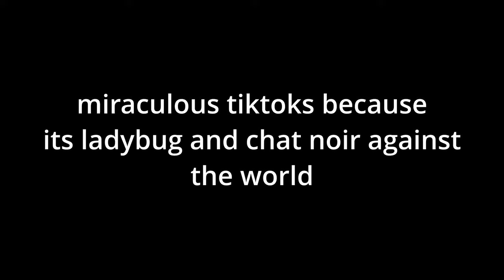Miraculous tiktoks because its ladybug and chat noir against the world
@sxmmxridk - im out here living tho - vesperia edit #1
@hgwrts_exp - there was never enough room on this stage for the both of us - ladybug edit #1
@.ladynoirlove - these parallels - ladybug edit #2
@fubukifp - im thinking with my dick - ladydnoir edit #1
@sxmmxridk - boo - Felix edit #1
@mbuginette - such a backstabber - Lila and Felix edit
@akmlady - hilarious - cardigan - chat noir edit #1
@sxmmxridk - divine feminine - miraculous holders edit
@hgwrts_exp - her. - ladynoir edit #2
@mbuginette - sick sick sick - ladybug edit #3
@hgwrts_exp - ladybug and Felix going back to the present
@fatii_ortiz - say its us. - chat noir and flairmidiable edit
@hgwrts_exp - and when the seasons change - ladynoir edit #6
@hgwrts_exp - I know you get deja vu - ladynoir edit #7
@mbuginette - all of your friends have been here for too long - chat noir edit #2
@ladybug_.chatnoir_.edits - you make me hate this city - miraculous edit
@hgwrts_exp - sorry I blew you off - ladybug edit #4
@hgwrts_exp - black to black - ladynoir edit #8 (the whole chat blanc situation)
@sxmmxridk - stay away - chat blanc edit #2
@bugmlady - courir - vesperia edit #2
@mbuginette - Adriens styles
@editsthsz - everyone underestimates me - the akumatized villain in strike back
@zoesmiraculoussupremacy - when they have one pink hair stripe@hgwrts_exp - bad girls do it well - ladybug edit #5
@animeefy - youre the guardian
@mbuginette - cardigan cardi b. - chat noir #3
@alex_17_music_ - ladybug edit #6
@luvnoirsss - Gangnam style - chat noir edit #4
@marinettxed - im doing this shit - ladynoir edit #9
@ugmlb - all eyes are on you - ladybug edit #7
@ari0hlg - walk walk fashion baby - ladybug edit #8
@mhae3022 - Shanghai ladynoir moment
@mvelioways - boo begone - Felix edit #3
@bunexry - please don’t let them look through the curtains - ladynoir edit #10
@aqresteette - backstabber - Felix edit #4
@morelikeabitc - somewhere only we know - ladynoir edit #11
@kiley.hannah_ - Nino revealing Aylas location
@luna_twilight - FELIX. - strikeback edit
@sweetareyou__ - I wanna sing a song that’ll be just ours - ladybug edit #9
@luna_twilight - what a lie
@ladrienetta - am I going crazy? - ladybug edit #10
@dandrien - do do do - chat noir edit #5
@ladrienetta - that I could never hurt you - chat blanc edit #3
@sentichelley - when youre done but miraculous isn’t over yet@luna_twilight - round one fight - ladybug edit #11
@morelikeabitc - sign of the times - ladynoir edit #12
@luna_twilight - got me this far? - ladynoir edit #13
@chxt.mari - ladynoir arguing lol
@elysia_noir - Adrien helping ladybug in strikeback - ladynoir edit #14